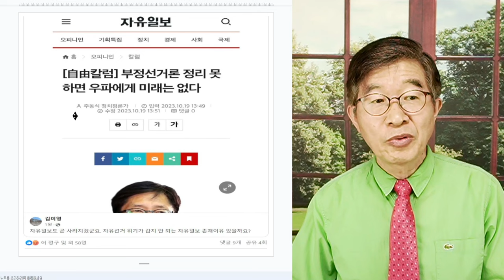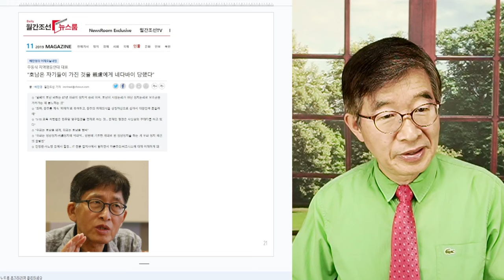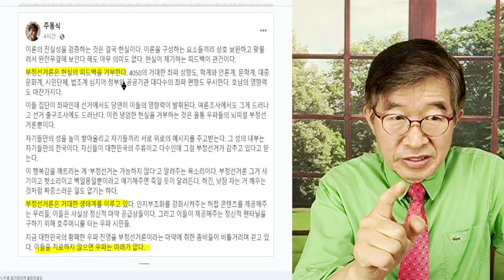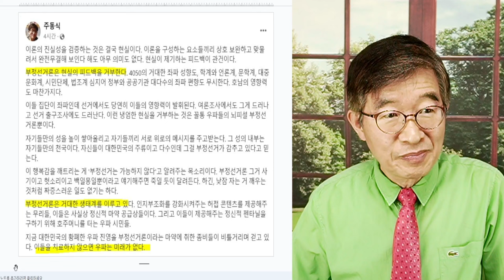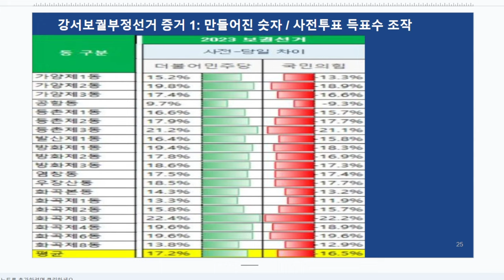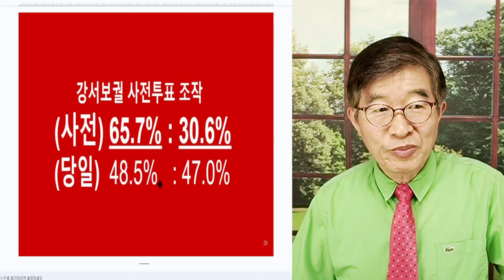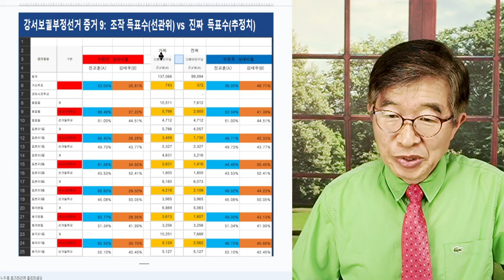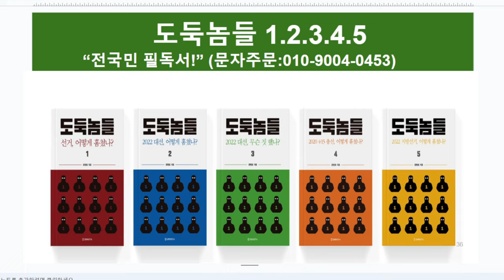나이값을 해야지! / 그 나이에, 지금와서 '부정선거 없다'? / 주동식의 헛소리 대잔치 / 도대체 책은 왜 읽고, 글은 왜 쓰고, 공부는 왜 하는가? / 한심한 자 [공병호TV]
Bitcoin : 3MTW849AkP2ftLeSK2teZHMmzLu7Z83s9U